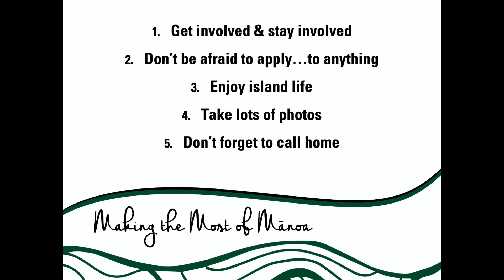Rainbow Warrior Spotlight - Kristina